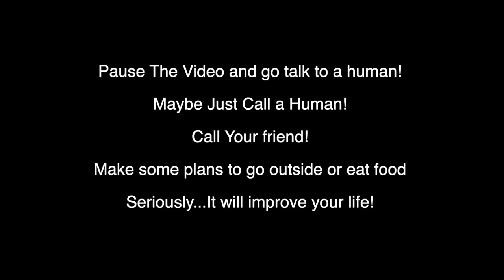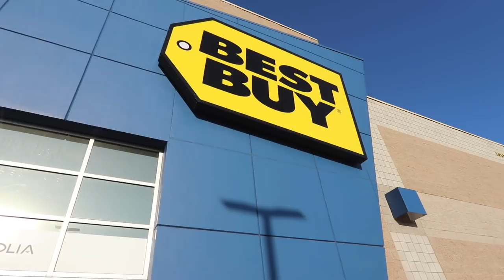Are flip phones better for mental health?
Most kids these days won't know the magic of a 2004 Motorola Razr.  But these devices actually might be better than the iPhone 11.